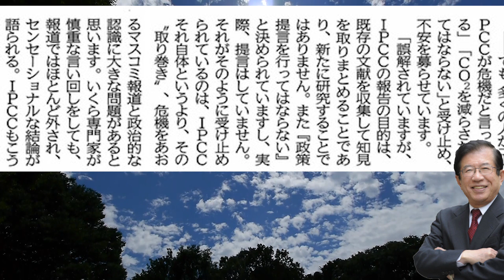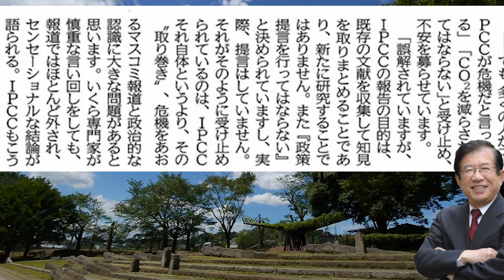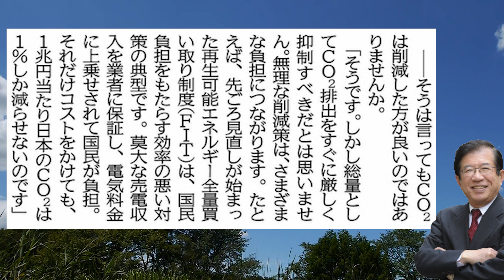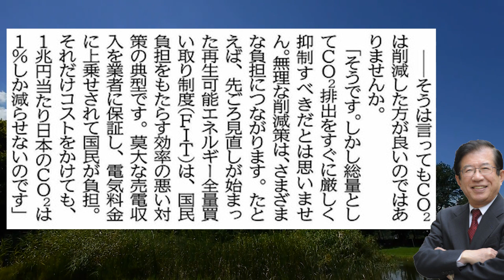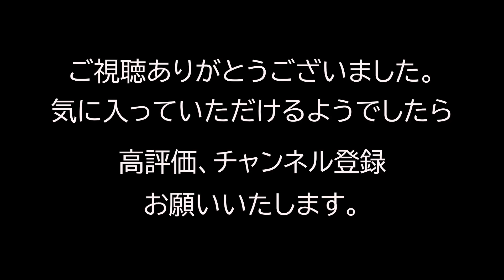武田邦彦 NHK温暖化警告放送のウソ！ 学者は研究費や勲章、官僚は予算、テレビは視聴率だ。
武田邦彦先生の地上波NGチャンネルをご視聴いただきありがとうございます。
広めるための　武田邦彦先生の共感者チャンネルです。
等々多岐にわたり興味深い主張がありますので。

著書（共著を含む）：「「老人」のウソ」（サンケイ新聞出版,2018)、「武田邦彦の科学的人生論」（飯塚書店、2018),「ナポレオンと東条英機」（KKベストセラーズ,2017）、「他人に踊らされたくないなら、疑う力を鍛えなさい」、文化社、(2017)、
「給料を２倍にするための真・経済入門（ベスト新書、2017)、「先入観はウソをつく、マツコ・デラックスとの対談収録」（SBクリエイティブ、2017）、「原発と日本の核武装」（詩想社,2016)、「エコと健康の常識は間違いがいっぱい！」（廣済堂新書、2016）、「もうだまされない「身近な科学」５０のウソ」（PHP文庫、2015)、「居酒屋力」（双葉社、2014）、「NHKが日本をダメにした」（詩想社、2014）、「図解版　武田邦彦の熱血講義　誤魔化されている５つの真実」（日本文芸社　2014)、「日本人の９割が思い違いをしている問題にあえて白黒をつけてみた」（ぶんか社　2014）、「政府・マスコミは「言葉の魔術」でウソをつく」（日本文芸社 2014）,「原発事故とこの国の教育」（ななみ書房、2013）、正しいとはなにか？」（小学館、2013）、「現代社会再考」（共著、水曜社、2013), 「新聞・テレビは「データ」でウソをつく」（日本文芸社、2013), 「タバコは止めない方が良い」（竹書房、2012), 「反被曝宣言」（双葉社、2102）、「原発を止める55の方法」（共著、別冊宝島、2012）、「アガらず話す方法」(遊タイム出版、2012）、「GENPATSU TALK MESSAGE}（共著、キラジェンヌ、2012)、「放射線測定器」（竹書房、2012）、「子どもの放射能汚染はこうして減らせる２」（竹書房、2012）、「逆説　エコの常識！」（アイコム、2012) , 「もうだまされない！「身近な科学」５０のウソ」（PHP文庫、2011）、「放射能と原発のこれから」（ＫＫベストセラーズ、2012）、「放射能列島　日本でこれから起きること」（朝日新書、2011）、「バク論　人の死なない世は極楽か地獄か」（共著、技術評論社、2011）、「超・原発炉論」（よみうりテレビ、2011）、「2015年放射能クライシス」（小学館,2011）、「全国原発危険地帯マップ」（日本文芸社,2011）、「武田邦彦がズバリ答える! いますぐすべき放射能対策」(別冊宝島、2011)、「大震災・放射能汚染　３．１１以後の備える・守る　家族のための防災BOOK」（共著、じゃこめてい出版,2011）、「チェルノブイリクライシス」(寄稿、竹書房,2011）、「原発と、危ない日本４つの問題」（大和書房,2011）、「子どもの放射能汚染はこうして減らせる」（竹書房,2011）、「子供を放射能汚染から守り抜く方法」（主婦と生活、2011）、「放射能と生きる」（幻冬舎、2011）、「原発事故、放射能、ケンカ対談」（幻冬舎、副島さんとの対談,2011）、「エネルギーと原発のウソをすべて話そう」（産経新聞出版、2011）、「生物多様性のウソ」（小学館、2011）、「原発大崩壊」（ベストセラーズ、2011）、「原発事故残留汚染の危険性」（朝日新聞出版、2011）、「ニッポン再建論」（共著、廣済堂新書、2011）、「君が地球を守る必要はありません」（河出書房、2010）、「温暖化謀略論ー米中同時没落と日本の繁栄」（ビジネス社,2010）、「誰も知らない「危ない日本」7つの問題」（大和書房、2010）、「ウソだらけ、間違いだらけの環境問題」（新講社、2010）、「「CO2　25%削減」で日本人の年収は半減する」（産経新聞出版、2010）、「偽善エネルギー」（幻冬舎、2009）、「温暖化論のホンネー「脅威論」と「懐疑論」を超えて」（科学評論社、2009）、「科学者が読み解く環境問題」（シーエムシー、2009）、「武田邦彦エッセンス」（中部大学、アリーナ、2009）、「その「エコ常識」が環境を破壊する」（青春出版、2009）、「大麻ヒステリー」(光文社、2009）、「作られた環境問題」（ワック出版，日下公人さんとの共著，2009），「日本一早い平成史」（ゴマブックス，共著，2009），「家庭で行う正しいエコ生活」（講談社，2009），「電子/電気製品の発火・不良原因の究明技術と安全対策」（技術情報協会，分担執筆，2009），「暴走する「偽」環境ビジネス」（KKベストセラーズ, 2009），「武田邦彦はウソをついているのか？」（PHP，杉本裕明さんとの共編,2009），「「地球温暖化」論で日本人が殺される！」（講談社，丸山茂徳先生との共著），「欧州化学物質規制ハンドブック」（エスティーエヌ，分担執筆，2008），「２７人のすごい議論」（文春新書,639，共著，文藝春秋社,2008),「日本の論点」（文藝春秋，分担，2008）， 「食糧がなくなる!本当に危ない環境問題」(朝日新聞出版,2008）、「環境問題はなぜウソがまかり通るのか３」（洋泉社, 2008），「間違いだらけのエコ生活」(主婦と生活,2008）、「偽善エコロジー」（幻冬舎,2008）、「バイオ燃料で、パンが消える」（PHP、2008）、「高等学校国語現代文」（第一学習社,2004,"愛用品の五原則"が収録される）,「高分子材料の劣化解析と信頼設計」（NTS,2007)、「自然に学ぶ材料プロセッシング」（三共出版2007 共著)、「暴走する地球温暖化論」（文藝春秋2007,共著）、「環境問題はなぜウソがまかり通るのか２」（洋泉社2007）、「国債は買ってはいけない（東洋経済新社2007）」，「環境問題はなぜウソがまかり通るのか」（洋泉社2007）、「何を食べれば安心か」（青春出版2004）、「難燃材料データブック」（NEDO,2003）,「難燃高分子材料の高性能化技術」（テクノネット2003）,「二つの環境」（大日本図書2002）、「エコロジー幻想」（青春出版2001）、「リサイクル幻想」（文春新書2000）、「リサイクル汚染列島」（青春出版2000）、「リサイクルしてはいけない」（青春出版2000）、「有機材料工学」（シグマ出版）、「日本における同位体分離のあゆみ」（日本原子力学会，分担執筆，1998），「分離のしくみ」（共立出版，1988）、「高純度化技術体系」（フジテクノシステム，分担執筆，1997)，”New Developments in Ion Exchange", (Elsevier, 1991）．「分離科学ハンドブック」（共立出版,1990）、「イオン交換」（講談社）、「日本の将来と産学連携」（丸善）、など.
学術論文・総説など約800編、学術発表約1400件、特許など約100件。
主たるラジオ・テレビ出演；
「スーパーニュース」（東海テレビ）、「ごごすま」（CBC）、「どですか！」（名古屋テレビ）、「激論コロシアム」（愛知テレビ）、「やしきたかじんのそこまで言って委員会」（よみうりテレビ）、「さんまのホンマでっかＴＶ」(フジテレビ）、「現代のコペルニクス」（シアターテレビジョン）、「たけしのテレビタックル」（テレビ朝日）、「マネーマネーマネー」、「岩上安身さんのユーストリーム」、「高島秀武さん、「おはよう中年探偵団（あさラジ）」（日本放送）、「上杉隆さん、タイムライン」（東京ＦＭ）
講演テーマ一覧
（１）エネルギーと日本の近未来

（２）子供のための環境とは何か？

（３）正しいとは何か？

（４）幸福な人生と男女の関係

（５）企業の倫理と没落する企業

（６）原発はなぜ危険か？

（７）今日は朝　　　（武田邦彦の人生論）